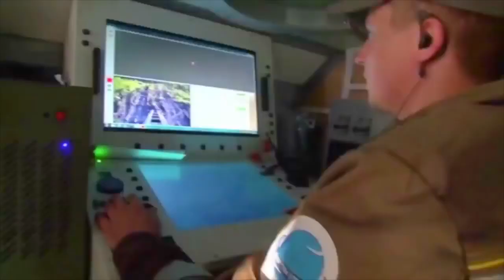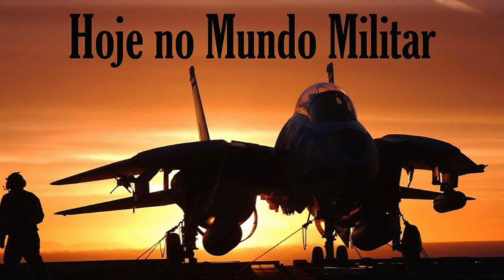Veículos terrestres não tripulados - O futuro dos carros de combate